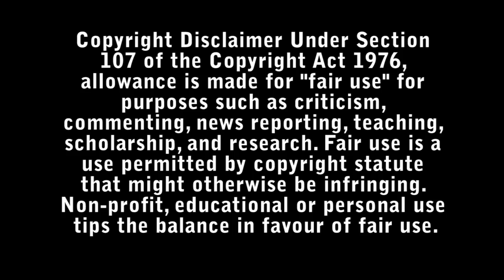Antlers Horror Review - Bad Movie Reviews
In an isolated Oregon town, a middle-school teacher and her sheriff brother become embroiled with her enigmatic student, whose dark secrets lead to terrifying encounters with a legendary ancestral creature who came before them.

Directed by : Scott Cooper.

Starring :

- Keri Russell
- Jesse Plemons
- Jeremy T. Thomas
- Graham Greene
- Scott Haze
- Rory Cochrane
- Amy Madigan
- Sawyer Jones
- Cody Davis
- Lyla Marlow
- Jesse Downs
- Arlo Hajdu
- Dorian Kingi
- Ken Kramer
- Dendrie Taylor
- Andy Thompson
- Jake T. Roberts
- Glynis Davies
- Michael Eklund
- Charmaine Wilson
- Jay Brazeau
- Katelyn Peterson